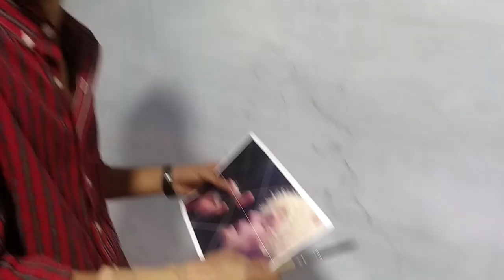First attempt on Mural | Gym mural vlog | Painting Rio from KOF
Our First mural art commission
Look how it turned out 😍😍
I am an artist based in Karachi, Pakistan. I thought of vloging my first mural commission and here it is. Here we did a wall painting of famous character of King Of Fighter "Rio".
Mural art . Mural work in karachi . Mural art in karachi. wall art Karachi. wall art. wall painting Karachi. Karachi wall art.